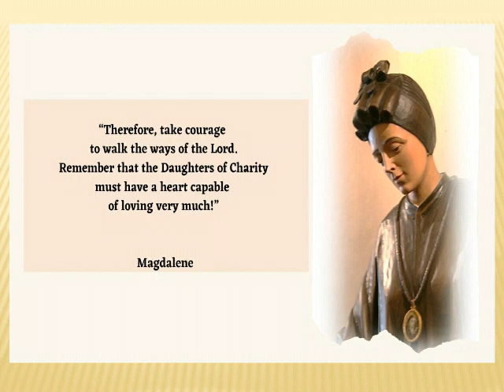Saint of the Day - Saint Magdalene of Canossa : May 8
St. Magdalene of Canossa (1 March 1774 – 10 April 1835)  was an Italian Roman Catholic nun,born in Verona, Italy. She was the founder of the Religious Order of the Canossian Sisters, which is also known as the Canossian Daughters of Charity

Magdalena was a leading advocate for the poor in her region after she witnessed first hand the plight of the poor following the spill-over effects of the French Revolution into the Italian peninsula through the Napoleonic invasion of the northern territories

MAGDALENA OF CANOSSA, was a woman who believed in the love of the Lord Jesus, sent by the Holy Spirit among those most in need, she served them with a Mother's heart and an Apostle's zeal.

St Magdalene of Canossa is often invoked as a patron saint of the poor, the sick, and those who work in charitable organizations.
She is the Patron of Canossian Daughters, Canossian Sons